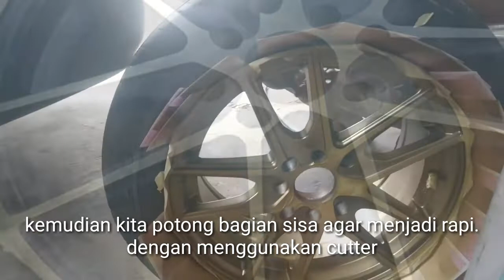Velg racing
cara mengecat velg mobil